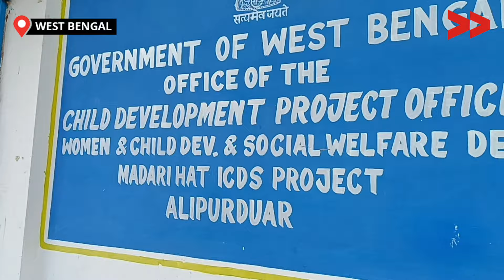खुले आसमान तले चल रहा मुजनाई चाय बाग़ान में आंगनवाड़ी केंद्र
पिछले 17 वर्ष से अलीपुरद्वार ज़िला, मादरी हाट ब्लॉक के मुजनाई चाय बाग़ान में स्थित आंगनवाड़ी केंद्र में 456 बच्चे और 36 गर्भवती/धात्री कुपोषण के शिकार है।

This story is by Bikash Oraon, a Community, Content Creator from Alipurduar, West Bengal. Learn more about Bikash and see other videos of his